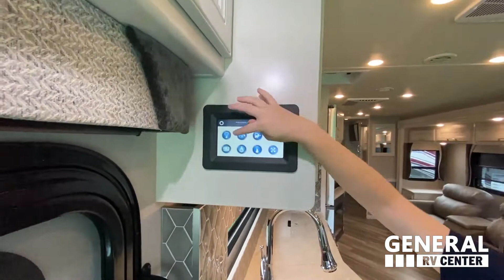Fleetwood-Bounder-35K - RV Tour presented by General RV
Fleetwood Bounder Class A gas motorhome 35K highlights:
Large Slide
Three LED TVs
Three-Burner Cooktop
Master Suite
Full and Half Bath
Fireplace

Set your sights on this Bounder Class A gas motorhome for a fun trip you won't forget. After arriving at your destination, you can relax on the 82" L-shaped sofa or make a quick lunch in the convection microwave. You'll find a 42" x 72" facing dinette that is great to enjoy while you eat together or play a game of cards in the evening. This unit includes a bath and a half which is super convenient while traveling with a larger group. Mom and dad will love having their own private master suite to escape to each night, and the bedroom 32" LED TV will allow them to watch a movie after the kids are asleep.

Every Fleetwood Bounder Class A gas motorhome provides a comfortable and functional home on wheels. You will enjoy the drive as much as the stay with an automotive-inspired cockpit that has dual monitors. The Bounder kitchen features a residential refrigerator that will hold all your perishables and plenty of counter space. These units include a king memory foam mattress and preparations for a C-PAP machine in the bedroom for convenience. The Bounder features all new exterior graphics and paint colors as well as a standard 100w solar panel. Why wait? Start your next adventure today in a Fleetwood Bounder!

Huntley Supercenter
14000 Automall Dr, Huntley, IL 60142

3063 Greensburg Rd., North Canton, OH 44720

Ashland Supercenter
12500 Harley Club Dr., Ashland, VA 23005

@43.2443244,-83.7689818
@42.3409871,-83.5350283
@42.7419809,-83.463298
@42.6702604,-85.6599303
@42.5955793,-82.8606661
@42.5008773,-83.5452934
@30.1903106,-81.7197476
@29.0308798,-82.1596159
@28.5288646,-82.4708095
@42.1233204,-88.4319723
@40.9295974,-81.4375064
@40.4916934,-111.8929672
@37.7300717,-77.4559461